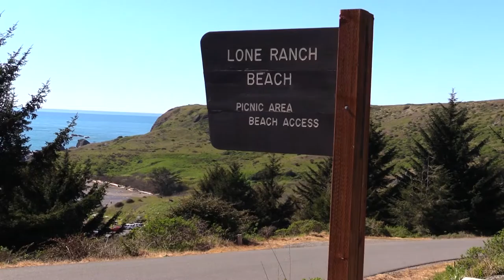Samuel H. Boardman State Park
Take a tour of Samuel H. Boardman State Park. Just north of Brookings on the Southern Oregon Coast,  this 4 minute video takes you along the 18 miles of trail, featuring spectacular views of the ocean, sandy beaches, and gorgeous and rugged scenery.  The film is hosted by Terri-Lynn Kalhagen of Xplore Films.